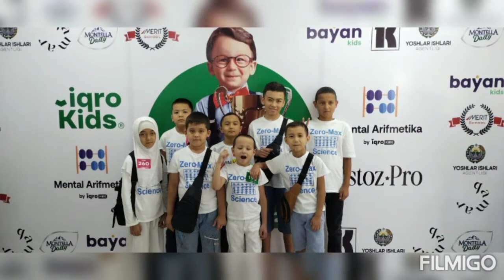To‘lqinov Samandarni onajonisi tayyorlagan videolari